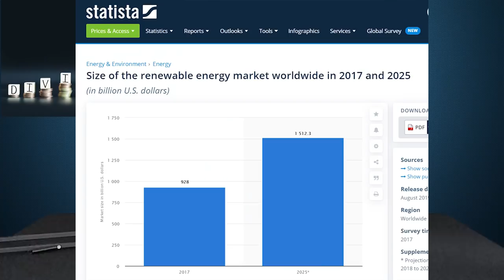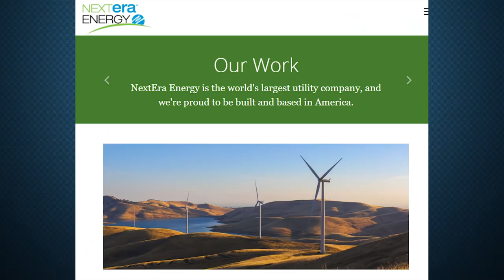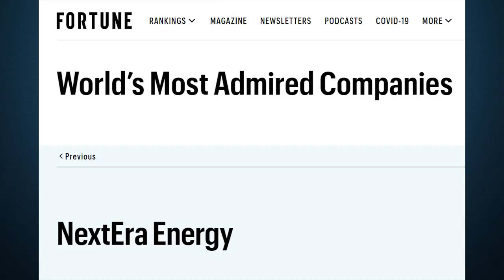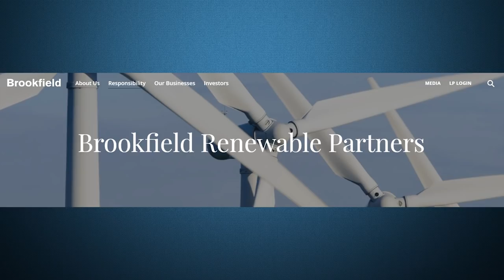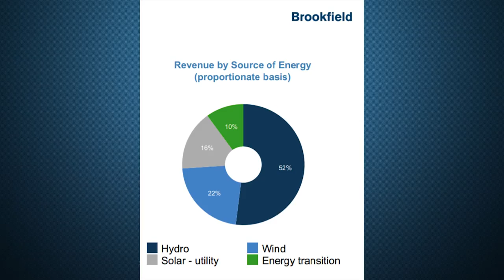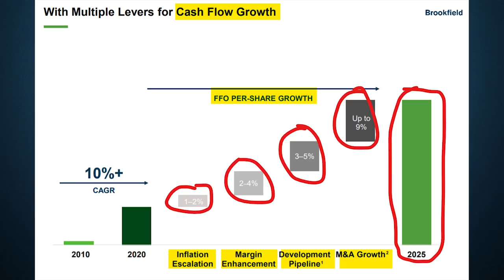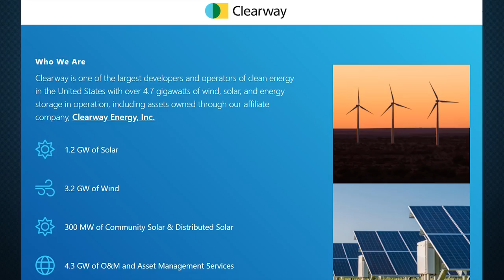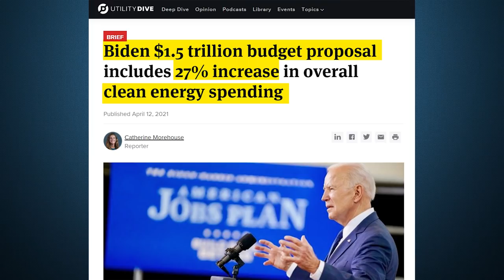Best Renewable Energy DIVIDEND Stocks to Buy in 2021!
My name is Ale, and today, we are talking about the best renewable energy dividend stocks to buy in 2021

Chapters
0:00 Intro
3:00 Stock #1
7:55 Stock #2
11:22 Stock #3
14:54 Conclusion